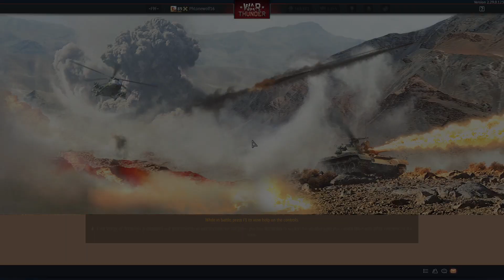Quick and easy game. Ussr Tech Tree T34-85 Strikes again. War thunder gameplay